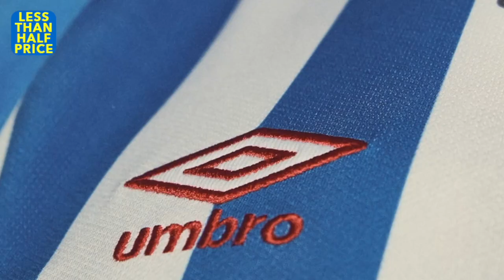PLAYER INTERVIEW | Josh Koroma's reaction to his goal that secured point against Sunderland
Town winger Josh Koroma speaks to HTTV after he scored in the 1-1 draw with Sunderland.